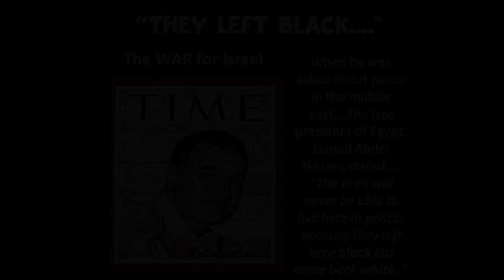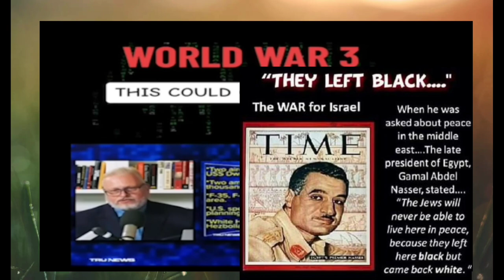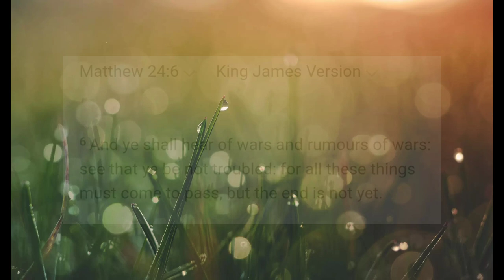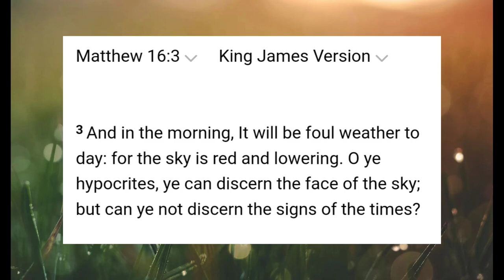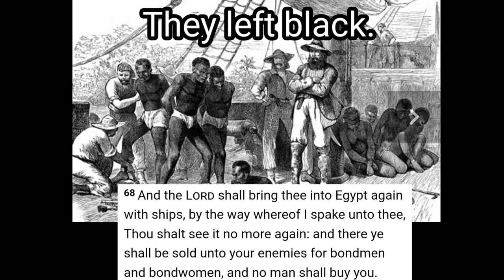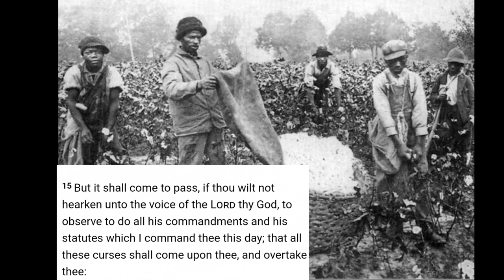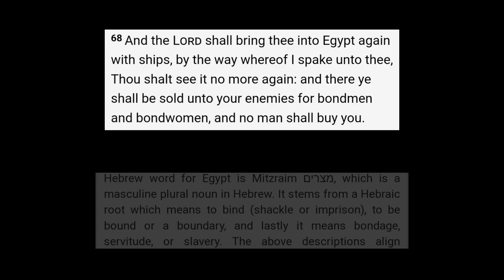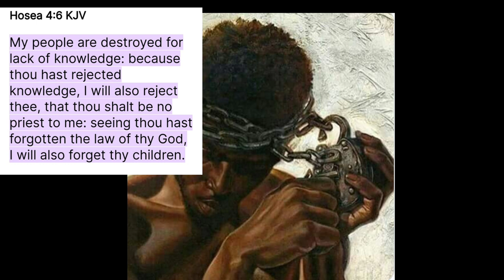Wars And Rumors Of Wars, It's All About The Negroes...The True Israelites